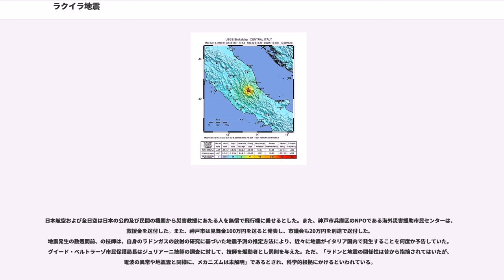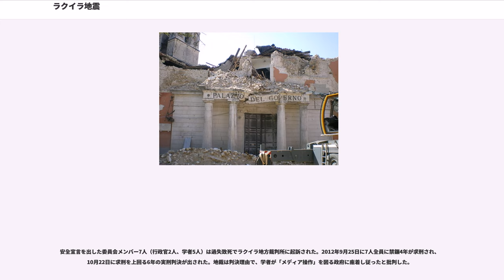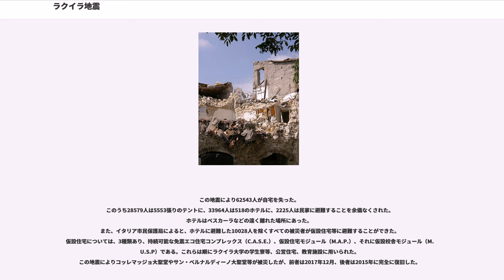ラクイラ地震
ラクイラ地震 (terremoto dell'Aquila) は、2009年1月から4月にかけてイタリア アブルッツォ州 ラクイラ県のラクイラ付近で発生した群発地震、およびその終盤の4月6日3時32分（中央ヨーロッパ夏時間、JST-7）に発生したマグニチュード6.3の地震のこと。同年4月30日までに300人以上の死亡が確認されており、6万人以上が家を失って避難生活を強いられた。アブルッツォ・ラーツィオ地震 (terremoto di Abruzzo e Lazio) とも呼ばれ、日本のマスメディアでは専らイタリア中部地震の呼称を用いている。

イタリアでは1980年11月23日のカンパニア州イルピニアの地震 (M6.9) 以来という大きな被害をもたらした。この地域はユーラシアプレートとアフリカプレートが衝突しており、地震が発生しやすい。

4月6日の未明の揺れに先行していくつかの小さな地震、続いて約280の余震があった。群発地震の活動は2008年12月14日に発生したマグニチュード1.8の小さな地震を最初として始まったと考えられておりとその後2009年1月16日のマグニチュード3以下の少し大きめのもの、4月9日の大地震まで継続した。

また、ラクイラの群発地震と同時期に周辺地域でもいくつか地震が発生している。2009年3月17日にM3.7、同月29日にM3.9の地震がいずれもスルモーナ付近で発生していた。

次に列挙するのは最大地震（濃い青の行）の前後数か月にラクイラ地方で起きたマグニチュード3以上の地震で、そのうち薄い青の行はマグニチュード5以上の地震である、これは「ヨーロッパ地中海地震学センター(EMSC)」の報告と同じものである。
(*) UTC時刻に対し次の日となる

マグニチュードの小さな揺れが4か月にわたって断続的に続く中、決定的な揺れが2009年4月6日3時32分に発生した。イタリア国立地球物理学火山学研究所(INGV)はマグニチュード(M)5.8（モーメント・マグニチュード=Mwでは6.3とされている） 、直下型地震であり、地下約1.2キロのごく浅い場所で断層が動いたため、被害が拡大したとみられている。震度は改正メルカリ震度階級でVIII〜IXと推定されている。また、日本における気象庁震度階級においては、震度4程度だったとも、震度5強から6弱程度だったともいわれている。また、地震のエネルギーは阪神淡路大震災の8分の1程度であった。

地震はポツダムのの自動地震観測装置によるとマグニチュード6.2であったとされる。この揺れはイタリア全土に伝わった。地震はアヴェッツァーノとスルモーナにパニックを引き起こした。 市民保護局によると、4時37分に発生したマグニチュード5.1の余震により被害がさらに拡大したとされる。

4月6日3時32分の大地震から48時間の間に256の余震が観測されており、4月7日火曜日には150以上、そのうちマグニチュード3.0以上のものは56を数える。

イタリアは同じヨーロッパのギリシャやトルコと同様に地震の多い国であり、古代・中世以降の地震被害の記録が数多く残されている。イタリアで地震が多いのは、端的に言えばユーラシアプレートとアフリカプレートの境界部分にあたり断層が多いためであるが、この地域は地質構造が日本以上に複雑で、単純なプレートの沈み込みなどでは説明できない。イタリアでは、中生代以降の地殻変動により現在のイタリア半島西岸に当たる地殻が今のコルシカ島付近から東に移動してきた。この地殻の東縁では古期地中海に当たる海洋プレートがこの地殻（アフリカプレート）に向かって沈み込み、付加体や火山帯を作りながら、現在のイタリア半島東岸に当たる地殻へと接近していった。やがて両者が衝突すると沈み込みは緩んで衝突・圧縮に変わり、アペニン山脈を形成した。現在のイタリアの地震の分布をみると、アルプスの南西端からアペニン山脈へと長い弓のように連なっており、山脈と地震帯が一致している。

ただ、この説明通りにいくと地震は圧縮力による逆断層型の地震になってしまうが、実際は引っ張りによる正断層型の地震が起きている。この原因として、古代の活動と現在の活動が違ったものになっていることが挙げられる。現在この地域の地殻変動は、カラブリア半島-シチリア島-アトラス山脈とつながる曲がりくねった海溝の沈み込み運動と、それに伴う背弧海盆であるティ...